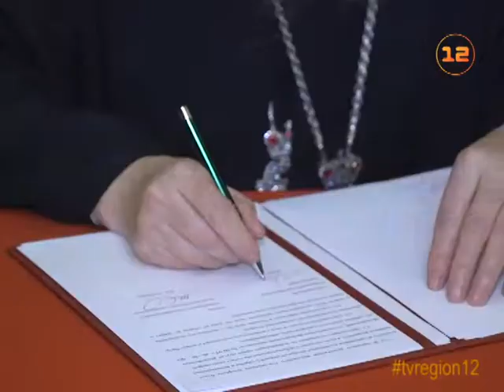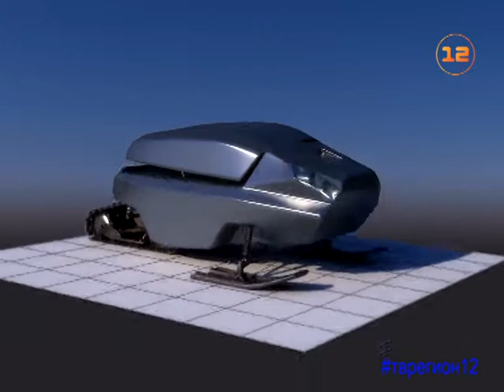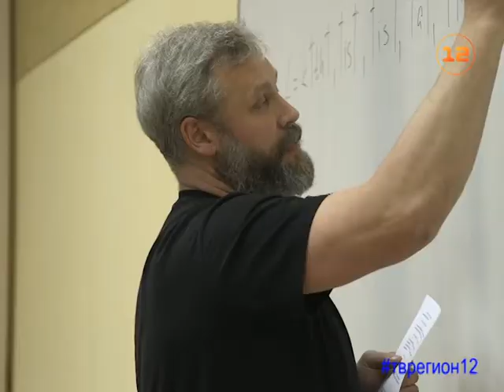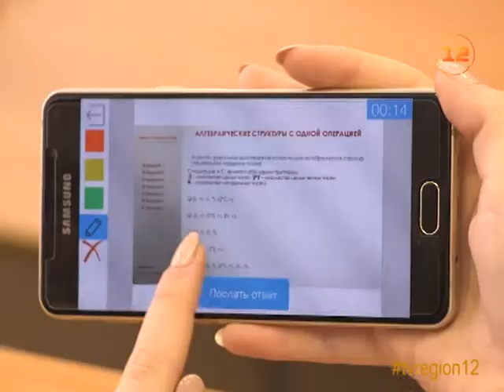В Волгатехе отметили День российского студенчества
Интеллектуальные игры, спортивные соревнования, познавательные лекции!

В Волгатехе с размахом отметили день студенчества. В этот день можно многое - позволено даже выпить безалкогольной медовухи, которую наливал проректор вуза.